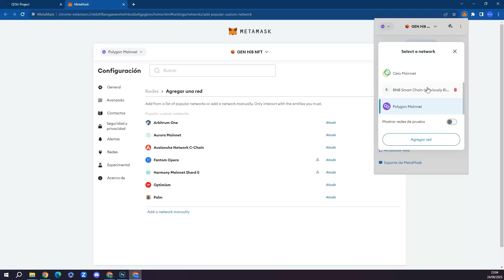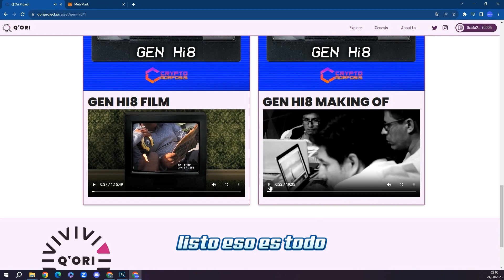DESBLOQUEO de contenidos del NFT de GEN Hi8 en Qori Project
En este video te mostramos como debes proceder para desbloquear los contenidos del NFT de GEN Hi8 en la plataforma de Qori Project, en donde podrás ver la película misma.